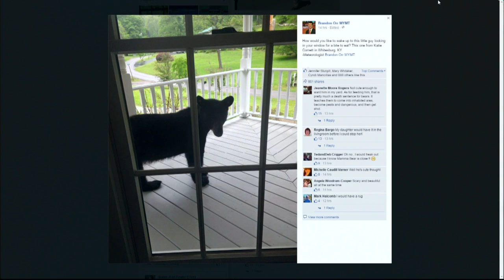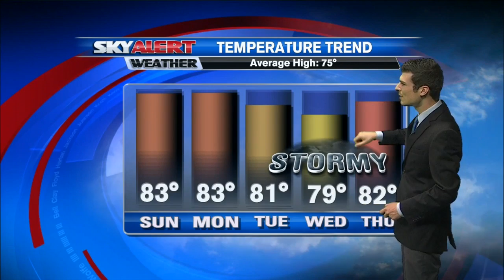Meteorologist Brandon Orr's 11:00 p.m. Forecast - May 23, 2015